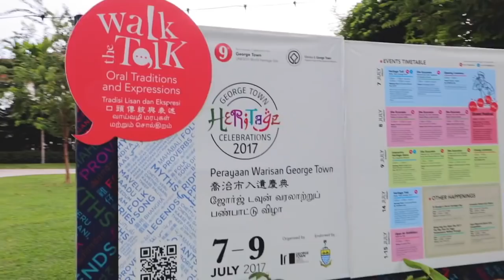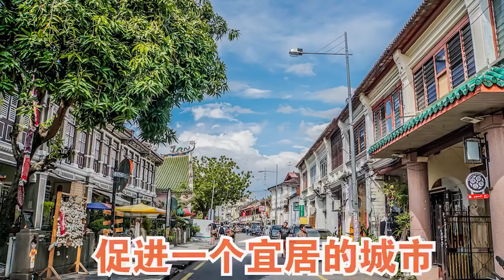槟城这十年来转变好大！赞！ | 林冠英 火箭敢敢说 第七集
槟城政府的储蓄，十年来增加了超过一倍，债务减少了超过90%。
除此之外，槟城在这十年以来，还有些什么重大的改变呢？让人看了忍不住想赞：槟城，好样的！